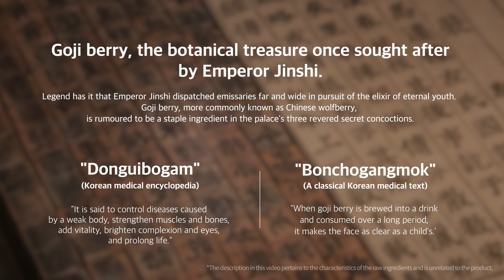Goji berry Fruit Extract